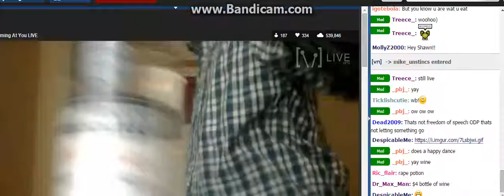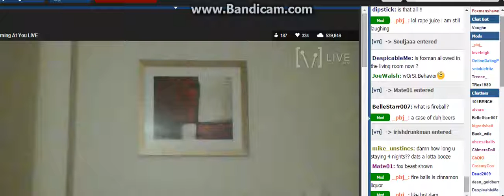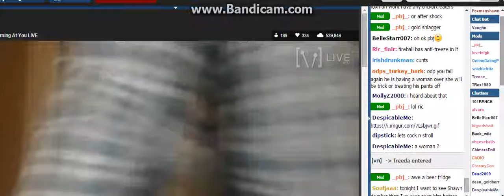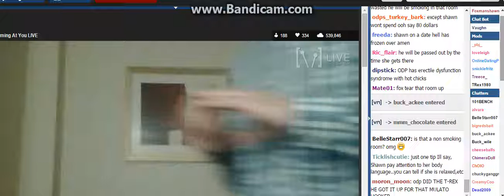F0xMan St0cks Up 4 2nite